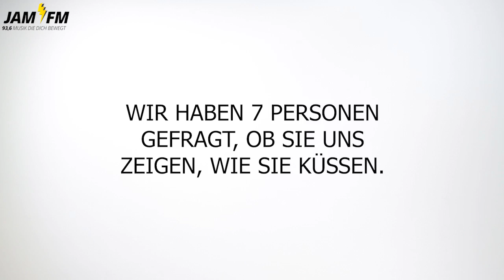7 Personen Zeigen Uns Wie Sie Küssen // CRINGE ⚡ JAM FM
Wir haben 7 Leute eingeladen und gefragt ob sie uns zeigen können, wie sie küssen.

JAM FM ist ein Berliner Radiosender.
Wir sind nicht nur auf YouTube, sondern du kannst uns auch 24/7 live hören. Wenn du aus Berlin kommst, ganz normal im Radio unter der Frequenz 93,6. Ansonsten online auf unserer Website oder über unsere JAM FM App. Viel Spaß! 😊